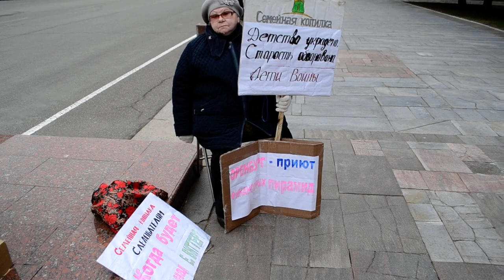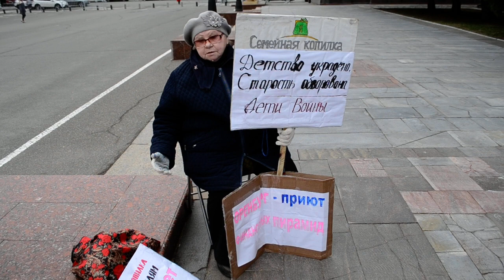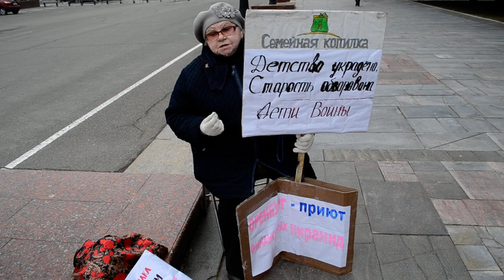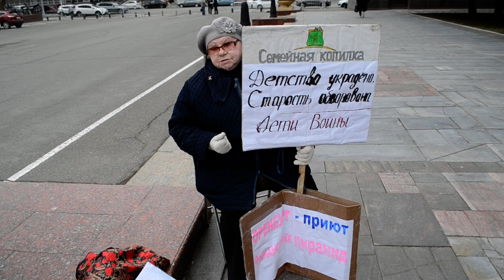Обманутая вкладчица "Семейной копилки" вышла на пикет к Дому Советов в Оренбурге